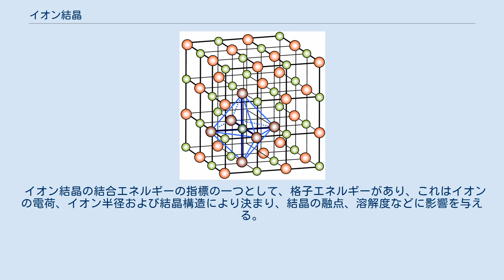イオン結晶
イオン結晶（イオン結合結晶, 英: ionic crystal）はイオン結合によって形成される結晶のこと。
 この結晶は、異符号のイオン同士が隣り合いクーロン力によって結び付けられ固定されることでできる。
イオン結合は強い結合なのでイオン結晶は融点が高く、硬い性質を持つ場合が多いが、脆くて壊れやすい性質も持つ。
この性質を劈開という。
これは、外力が加わると同符号のイオン同士が接近して、互いに反発しあうためである。
 通常、固体では電気伝導性はない（超イオン伝導体は例外）が、融点を超えて液体となった場合や溶質として水などに溶かすと電気を導く。
これは、液体や水溶液になることで電荷を持ったイオンが移動できるようになるためである。
水溶液中では電離して水和イオンとして存在する。
このように水中で電離する物質を電解質という。
 陽イオンを構成する元素と陰イオンを構成する元素の電気陰性度の差が小さい場合、結合は共有性を帯びるようになり、共有結晶的な性質をもつようになる。
例えばヨウ化銀および硫化亜鉛などは共有結合性が強くなり、水に対する溶解度も小さい。
 イオン結晶を構成する物質は組成式で表される。
 塩化ナトリウム型構造 1:1電解質の場合、陽イオンと陰イオンとのイオン半径の比率により周囲を取り囲む相手イオンの配位数が変化する。
例えば立方晶系の場合、4配位の場合閃亜鉛鉱型構造、6配位では塩化ナトリウム型構造、8配位では塩化セシウム型構造となる。
さらに結晶の種類によっては六方晶系その他の構造を取るものもある。
 1:2あるいは2:1電解質電解質では蛍石型構造、ヨウ化カドミウム型構造など様々な構造を取る。
 イオン結晶の結合エネルギーの指標の一つとして、格子エネルギーがあり、これはイオンの電荷、イオン半径および結晶構造により決まり、結晶の融点、溶解度などに影響を与える。
 陽イオンと陰イオンとの組み合わせにより数多くのイオン結晶が存在する。